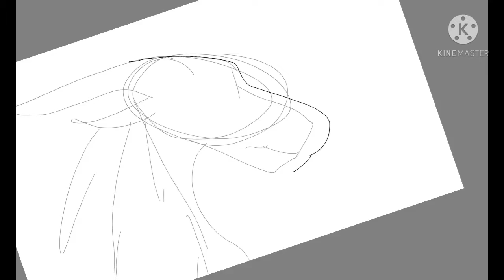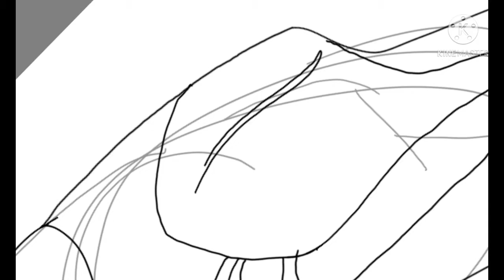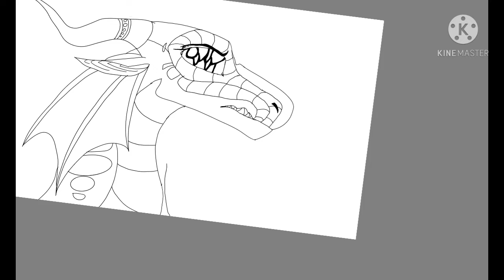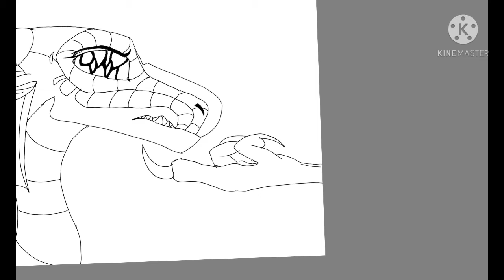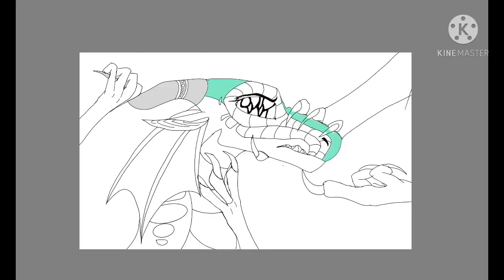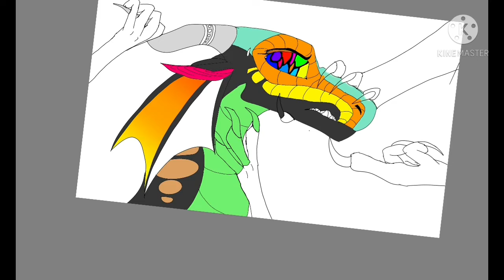Speed paint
songs

sub count
108

hope you enjoyed! I wrapped this together in one day

animation coming soon!